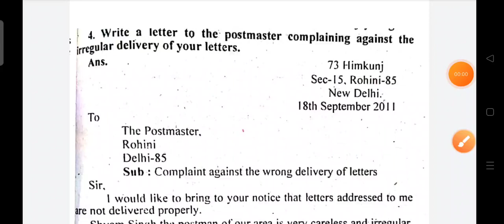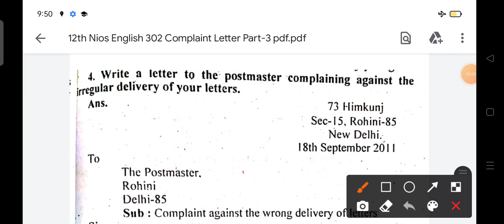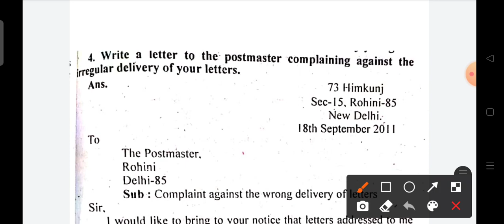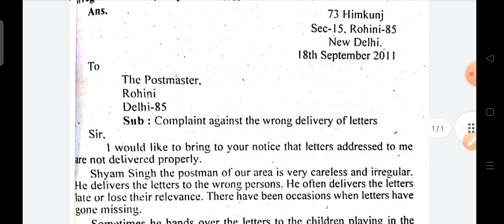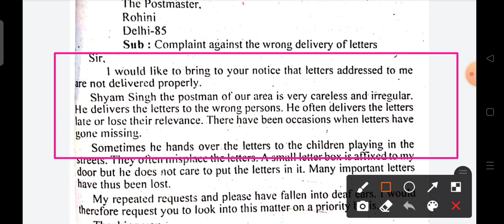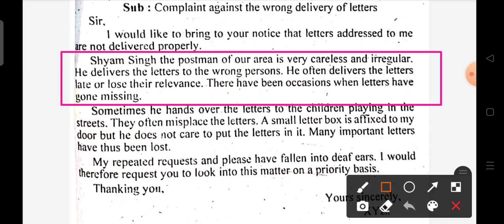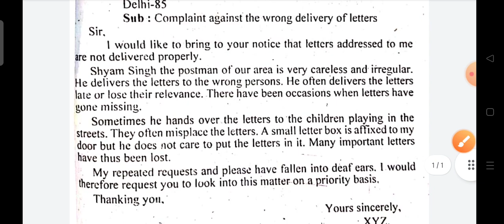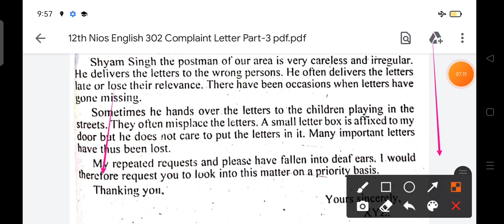Complaint Letter | Format with Solved Example | Fully Solved (Practice- 3) | BY PI STUDY CIRCLE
12th NIOS Maths Question Paper
12th NIOS Psychology Question Paper

12th NIOS English (302) | Jan- Feb 2021 Question Paper | ये Ques आएंगे Exam में | ऐसे करें तैयारी 🤔